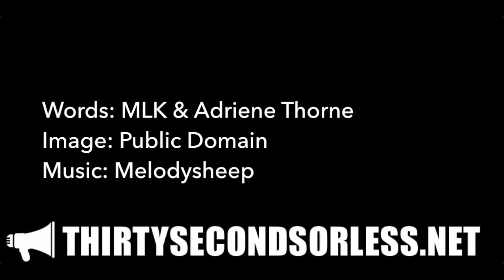Soul Force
Words: Martin Luther King, Jr. & Adriene Thorne
Image: Public Domain